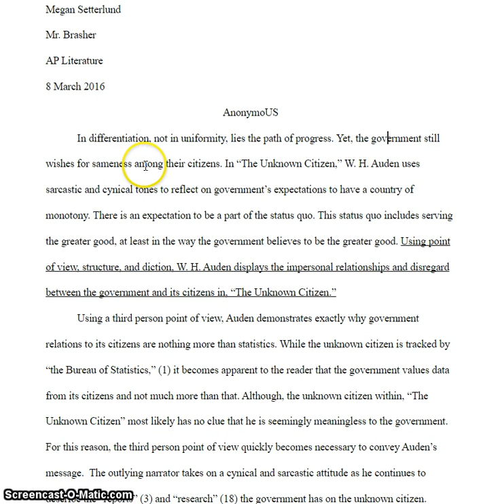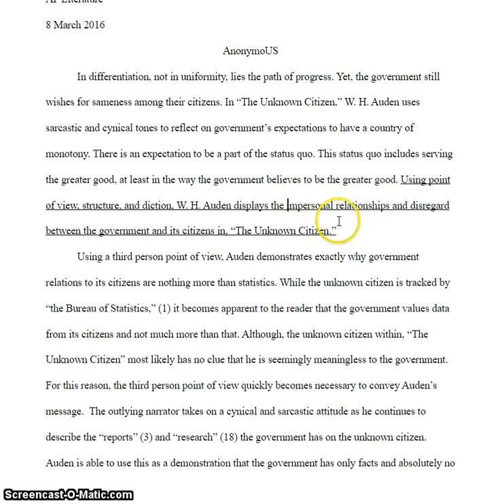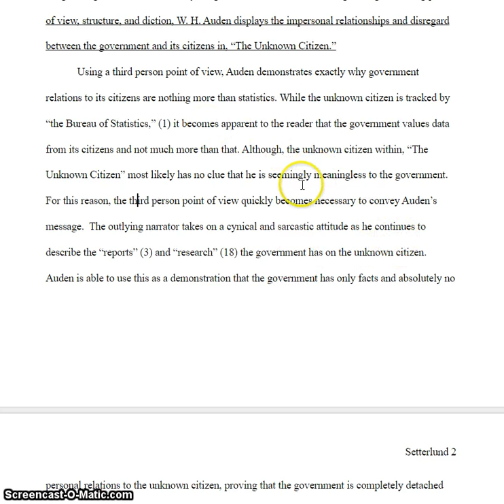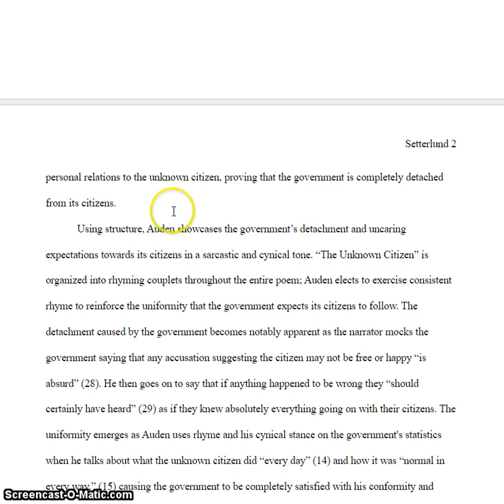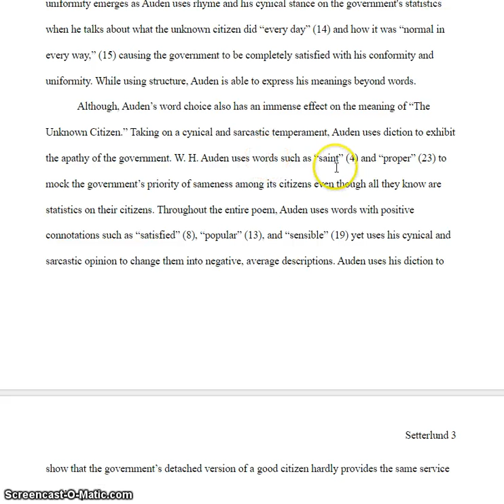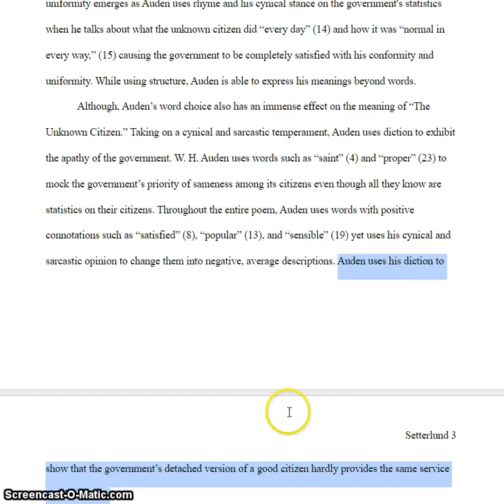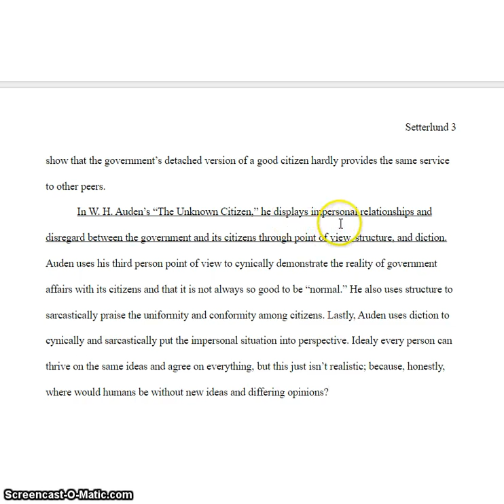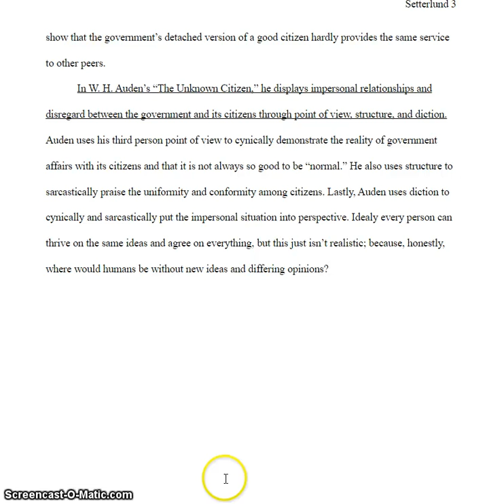megan s peotry